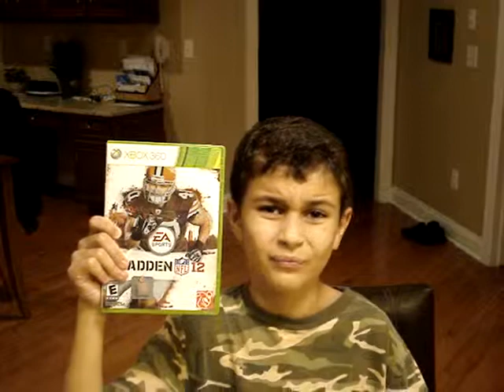Jacob EA Sports Madden NFL 12